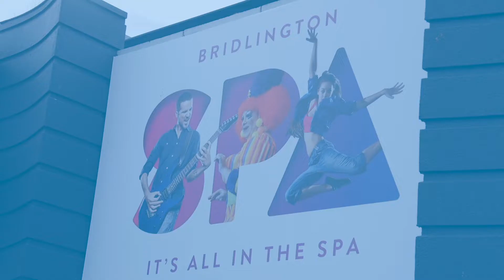The Business Day 2021 Teaser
The Business Day is an annual networking event tailored to a day of discovery insight, with nearly 700 business leaders coming together; however, due to the current global pandemic, this year’s will be a three-hour live-streamed show, hosted in-person by Gyles Brandreth.

Whilst maintaining COVID restrictions, speakers will be live from Bridlington Spa and delegates will able to watch the free to air event online.

Join us on Friday 11 June 10am-1pm